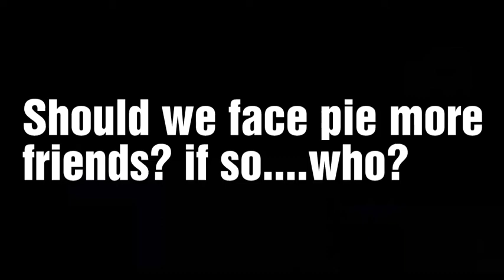We Pied Each Other in the Face! (Ft. Jaylene, and Johnny)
Who should we pie next? (Has to be one of our friends)